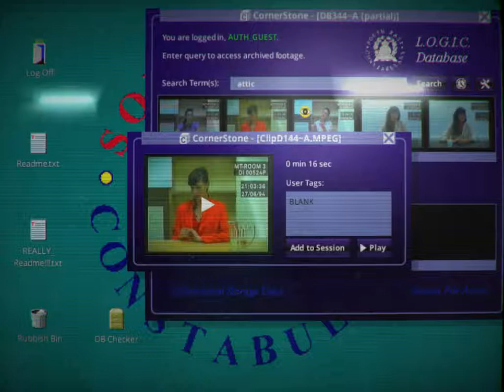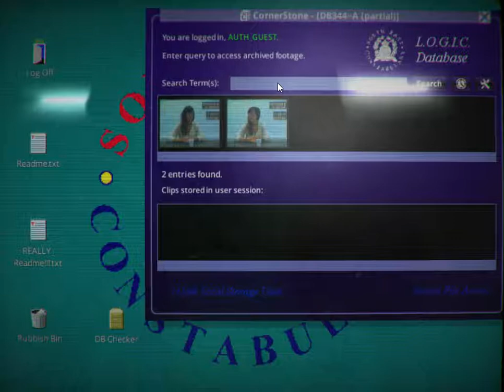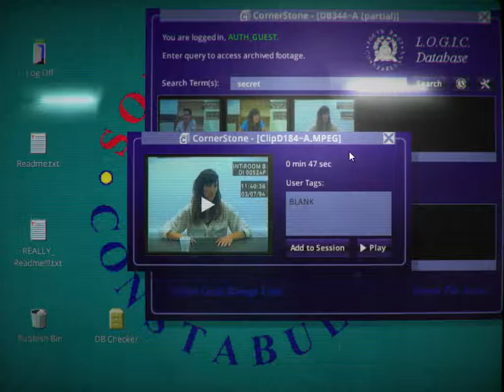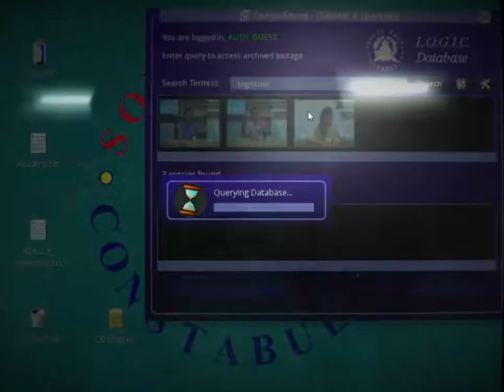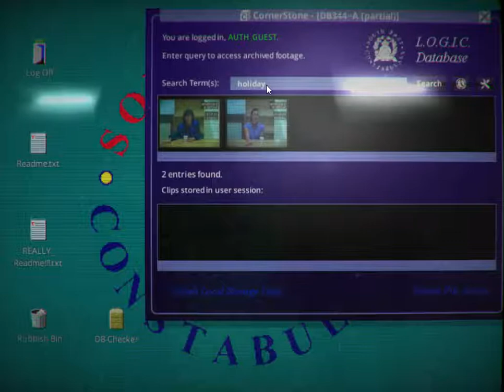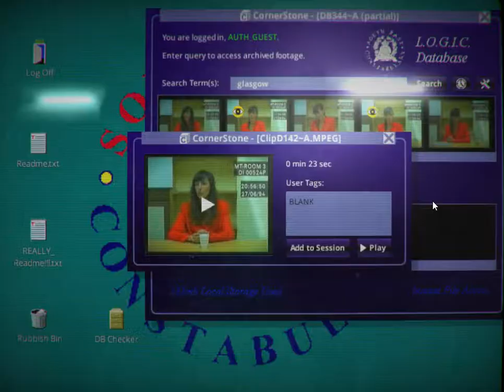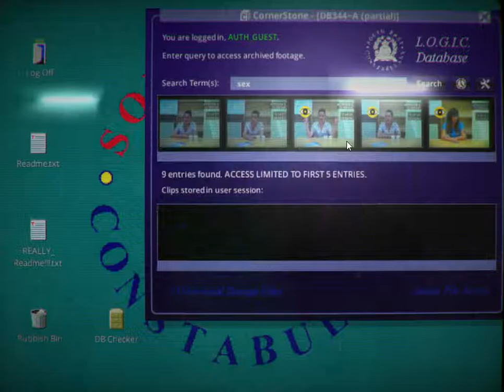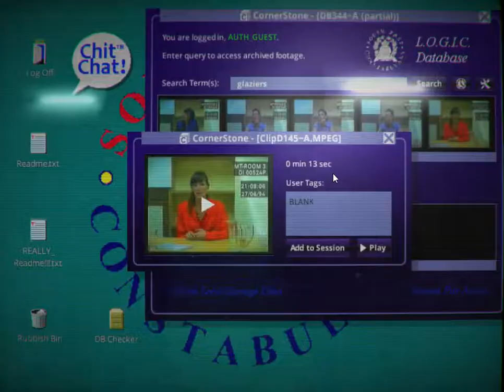HER STORY #05 - Ein geteiltes Leben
Let's Play The Story

Entwickler: Sam Barlow
Publisher: Sam Barlow
Veröffentlichung: 24. Juni 2015

How does it work? Her Story sits you in front of a mothballed desktop computer that’s logged into a police database of video footage. The footage covers seven interviews from 1994 in which a British woman is interviewed about her missing husband. Explore the database by typing search terms, watch the clips where she speaks those words and piece together her story.